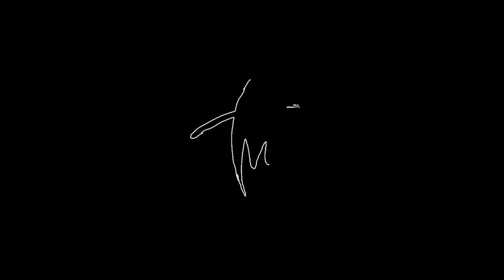03.04.15 Wednesday Evening [Love Languages]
On this Wednesday night Pastor Darren and Ms. Tami teach on the different love languages we all speak, give, and receive. They teach on the importance of learning the love languages of those we have relationship with.